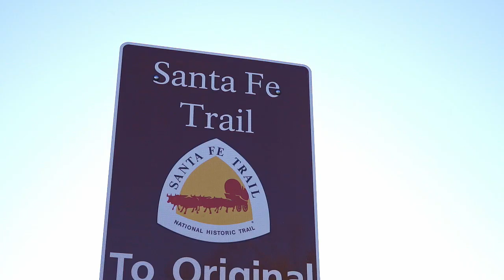826 Viejo Rastro | Old Santa Fe Trail | HOME 4 SALE | Santa Fe, NM | Gary Bobolsky | SantaFeSIR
Timeless and classic, this sophisticated Sharon Woods designed and constructed estate is located off the much beloved Old Santa Fe Trail. Completely situated on a secluded and fenced acre of property with breathtaking sunset views from the living and entertaining spaces.  The main residence consists of a large master bedroom suite with a cozy library area anchored by a lovely wood burning fireplace, rounded vigas, and lovely garden views. Two secondary bedrooms suites are separated by a spacious, open concept living/dining area with dramatic fourteen-foot high-beamed ceilings, dormer windows, a wood burning kiva fireplace and panoramic windows captivating an ever-blooming native garden and Jemez mountain views. The chef’s kitchen designed by William Ohs of Denver, is warm, generous and embraces the heart of the home with rich wood cabinetry, granite countertops and a large cherry wood island with plenty of room for friends and entertaining. The light-filled kitchen and breakfast nook area opens up onto a side patio embraced by large pine trees and a bubbling water feature - a birdwatcher’s paradise. A large western portal complete with a stainless built-in grill and corner kiva fireplace look out onto the expanse of the property with quiet garden areas, all designed by Donna Bone and completely drip irrigated, enhancing the privacy and flow of the additional structures. A separate guesthouse has its own access from the driveway with a cozy bedroom suite and kitchenette flanking the central fireplace complete with its own private portal. Sharing a wall with the guesthouse is a quiet office space with lovely wood built-in cabinetry, ample desk space and a powder room. Detached from the large 2-car garage of the main house, a working artist’s studio is filled with lovely natural light, electricity, a wash basin and granite countertops. Additional details include a solar hot water system, jetted tub and steam shower in the master suite, evaporative cooling in the main and guest homes, as well as a reverse osmosis water system in the kitchen. This ageless home is rich with wood and brick floors, smooth plaster walls, custom doors throughout and high-end appliances and fixtures. The entire property is a private retreat with a refined and meticulously maintained ambience, yet less than a ten-minute drive to downtown Santa Fe, hiking/biking trails, medical facilities and shopping.